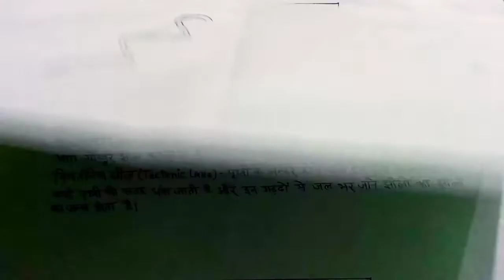भारत में मीठे पानी की सबसे बड़ी झील Largest fresh water lake in India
This video is about the largest freshwater lake in India and Gokhur lake and tectonic lake and Zainul island.इस वीडियो में भारत में मीठे पानी की सबसे बड़ी झील और गोखुर झील एवं विवर्तनिक झील तथा जैनुल द्वीप के बारे में बताया गया है। is veediyo mein bhaarat mein meethe paanee kee sabase badee jheel aur gokhur jheel evan vivartanik jheel tatha jainul dveep ke baare mein bataaya gaya hai